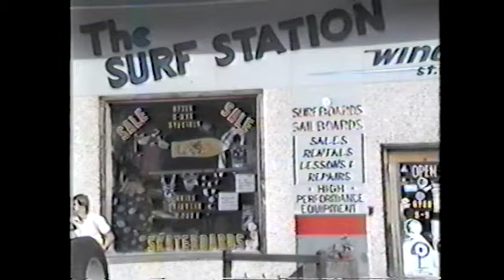Bringing the Stoke Since 1984!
We dipped deep into our archives to unearth this footage of the Surf Station from Christmas of 1986.